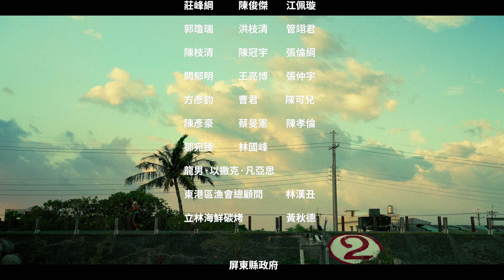2022屏東電影節-入圍影片《酬神扮仙》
｜團隊名稱｜
興漁里辦公處

｜團隊介紹｜
製片兼副導李昱賢，編導林庭緯、攝影孫明瀚聯手創作。吳宏修、李英宏、林澤凱領銜演出。感謝屏東電影節讓畢業多年的大家再次聚首，在東港開了一個北藝大同學會。希望能一直寫喜劇下去，也期待能創作出更多東港的在地故事。

｜作品簡介｜
在魚市場拖魚仔的福全（男，40歲），跟船員金山（男，39歲）及進德（男，32歲）夢想是買一艘漁船出海捕魚。整日求神問卜，沒想到他們的心願被神明聽見，竟然中了樂透一萬元。雖然連漁網都買不起，但在神明面前誇下海口要請歌仔戲團來扮仙演戲，最終因爲預算問題，乾脆自己來扮仙。準備過程一度累到想放棄，最終三人選擇實現對神明的承諾。沒想到扮仙剛開始，一陣大風把彩票吹走，大家顧不得神明，急忙追著飛在空中的彩券⋯⋯